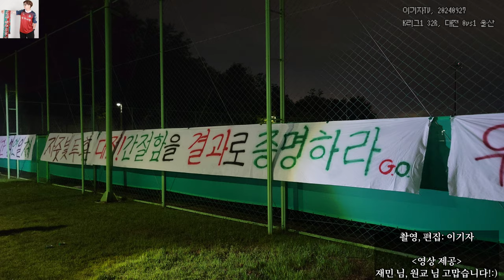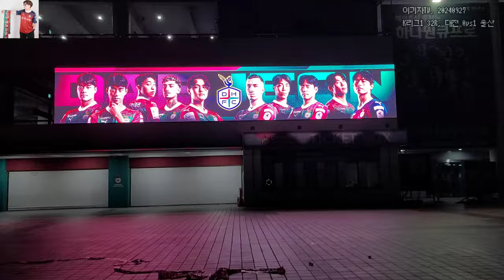[32R] 아쉬운 패배, 일어서자 | 대전하나시티즌 | vs울산 | 20240927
00:00 인트로
00:59 응원시작
01:41 대전박수
02:18 전쟁선포가
03:00 자이언트, 승리하라 대전
03:35 꿈속에서,
04:09 나의사랑 시티즌
04:40 PK 선언 후 실점
05:05 항상함께해, 나의 열차
05:40 대전의아들
06:30 전반 종료, 후반 시작
06:51 헤이 대전, 아쉬움의 연속
07:33 할 수 있어, 대전에 묻어다오
08:10 대전송, 끝까지 싸워 이겨라
08:35 판정 왜그래? 멍청한 심판
09:30 아라비제 안티콜, 여기가 중동인가?(기희+영권)
10:05 대전청춘가
10:30 처용전사도 외치는 심판 눈떠라
11:05 경기 끝
11:40 영광의 길

*영상 제공: 관영 님, 재민님, 원교 님 감사합니다!

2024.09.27. 금. 7:30PM. 대전월드컵경기장

K리그1 32라운드. 대전하나시티즌 0-1 울산HD

인스타 ekj.tv